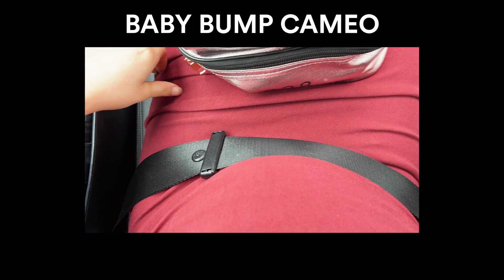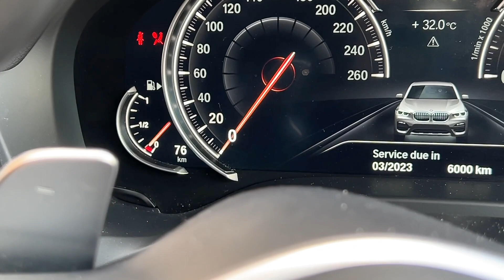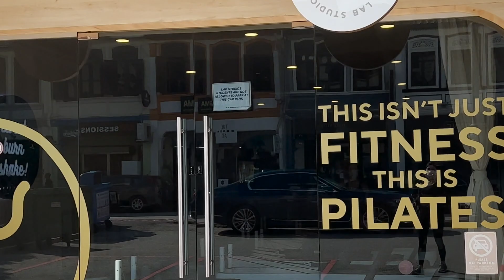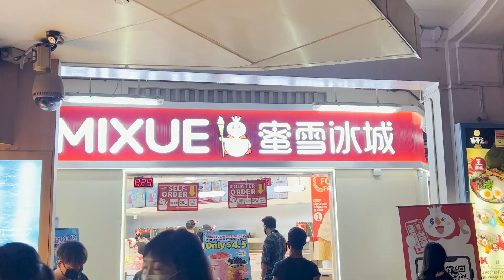[VLOG] - GENDER REVEAL 👶, Baby shopping 🛍 & Trying Zhangliang malatang! | MONGABONG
The highlight of my August is definitely revealing little puff’s gender! 👶 TIME FLIESSSS & we’re so stoked for baby M to arrive ~ Catch Matt & I in action at parenting ‘training’, catching up with my ex-interns, attending events & more!!!

Did you guys guess baby M’s gender right? Tell me more about your August in the comments down below! ❤️

Places mentioned:

📍Zhang Liang Malatang
200 Victoria Street #01-90/91 S(188021)

📍 Flow Lab - Pilates
437 Joo Chiat Road, S(427650)

📍Orchard Health Clinic - Osteopathic Treatment
230 Orchard Road #04-232 Faber House S(238854)

📍With. Inn Pte. Ltd.
114 Lavender Street #11-75 S(338729)

📍 Crememaisonbakery
30 Tai Seng Street #08-03C S(534013)

📍Mixue
241 Victoria Street S(188030)

📍 Kaeden
12 Kallang Avenue Aperia Mall #01-25 S(339511)

📍 Flow Lab - Pilates
437 Joo Chiat Road, S(427650)

230 Orchard Road #04-232 Faber House S(238854)

📍On & On Diners Pte. Ltd.
8A Admiralty St, #06-20 FoodXchange @ Admiralty, S(757437)

📍Uniqlo

📍Bornga

Products mentioned:
✨Sulwhasoo Concentrated Ginseng Serum
✨ Cup Walker